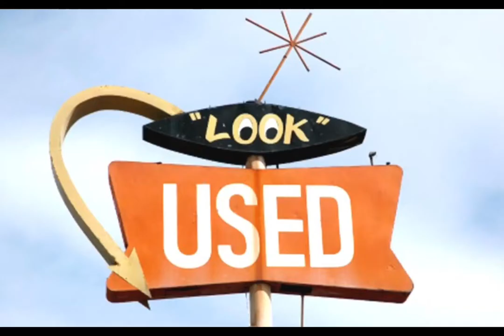Feel my dick in my enemies ass (but it’s all google images)